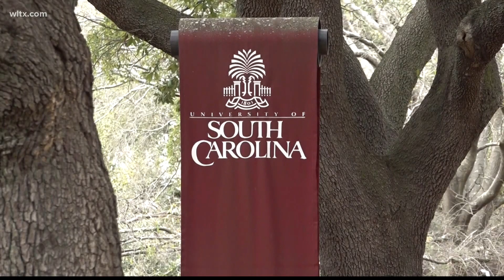USC professor talks about the significance of Chernobyl in Russia's invasion of Ukraine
University of South Carolina's Dr. Tim Mousseau has spent time at Chernobyl, studying the impacts of radiation on the environment